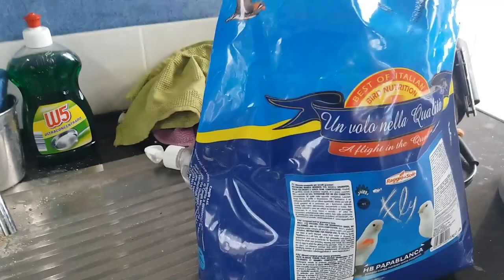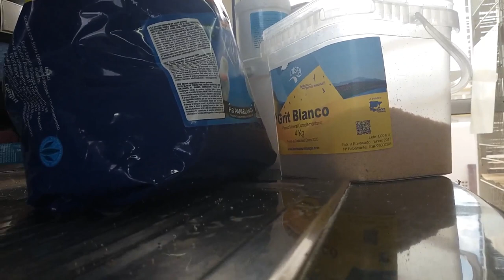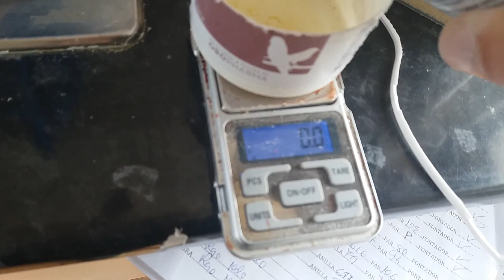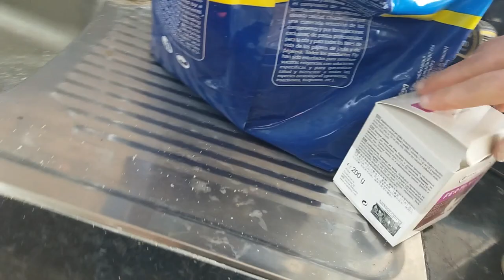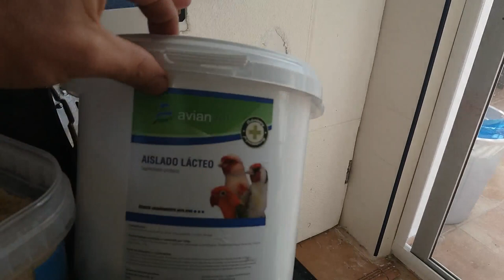PREPARACION DE MACHOS